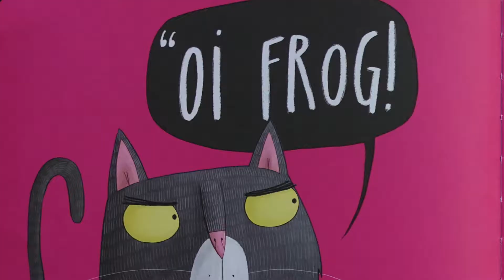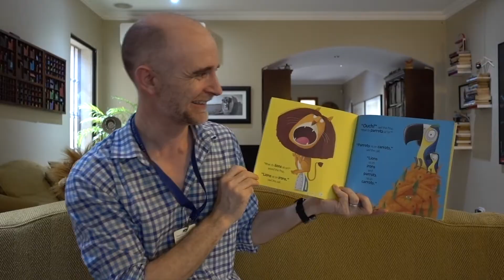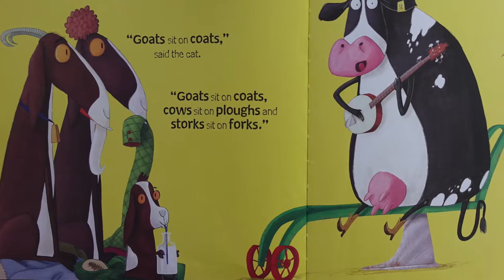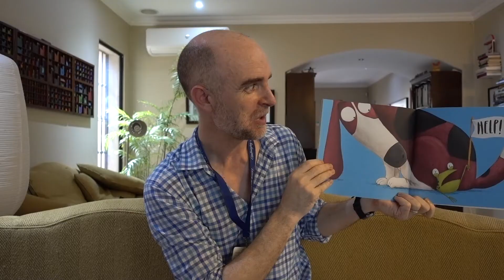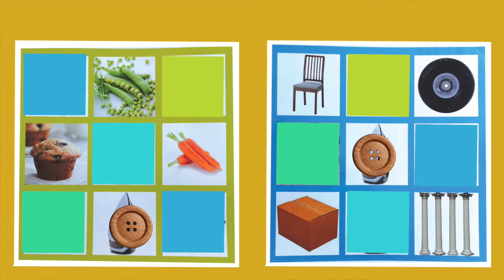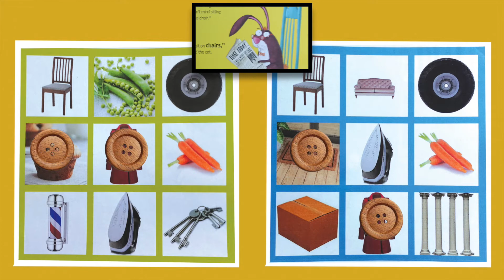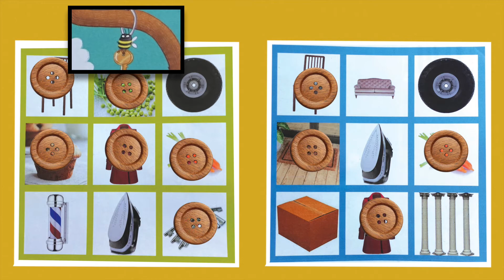Rhyming Bingo!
Furry library assistant, Library Lion, loves to rhyme, he loves to rhyme all the er...time.  Anyway, this week, we enjoy the excellent, "Oi Frog" by Kes Gray, with illustrations by Kes Gray AND, hold onto your hats because we also get to play a round of 'Oi Frog Bingo'!